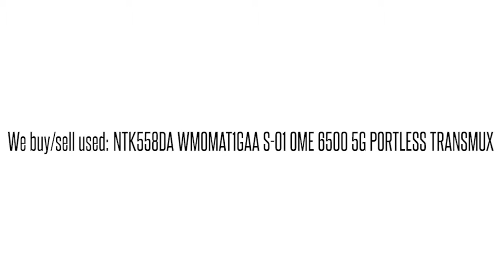NTK558DA WMOMAT1GAA S-01 OME 6500 5G PORTLESS TRANSMUX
NTK558DA WMOMAT1GAA S-01 OME 6500 5G PORTLESS TRANSMUX We buy/sell used Ciena networking Equipment. Cash for your used Equipment.